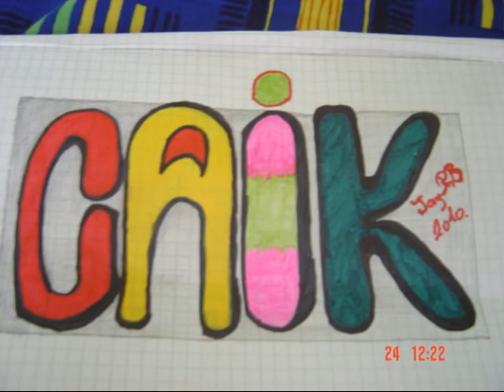Reno - Znáš to